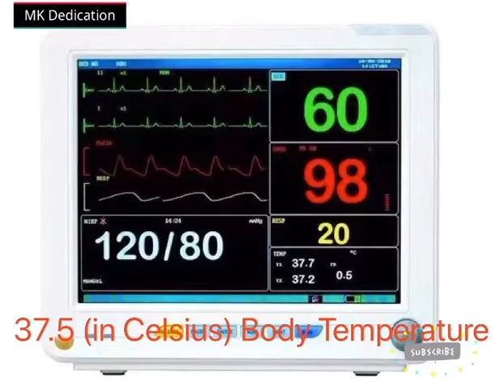ICU monitor reading | icu monitor normal reading | ICU monitor readings explained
Hello Friends welcome to My this Mk Dedication you tube channel
  "The life is Dedicated to Medical Knowledge"

In this video we have to learn about ICU monitor it means ICU monitor reading.I have tried to show you easily how icu monitor normal reading.
with the help of label's indicates
ICU monitor readings explained.

some medico was unknown about icu machine reading they was worried about this type of hospital monitor this video important to those who want to learn icu screen reading

some content such as Blood pressure, Temperature,Pulse rate this type icu monitor normal reading also important to know before going to watch this video the icu meter reading is the relevant to this normal things freinds i will try to make next video icu monitor readings explained in hindi for non medico viewers for best understanding with icu monitor guide in hindi as soon as possible